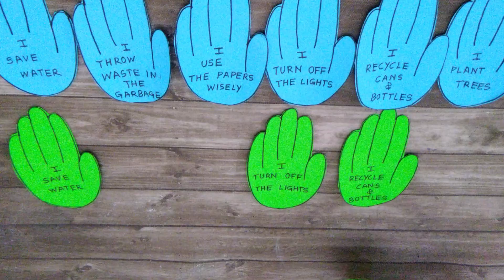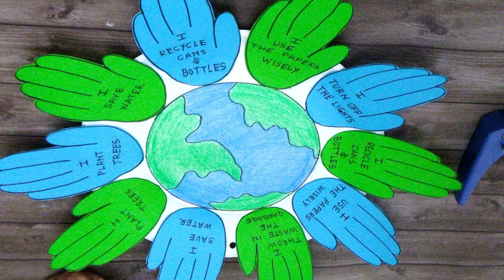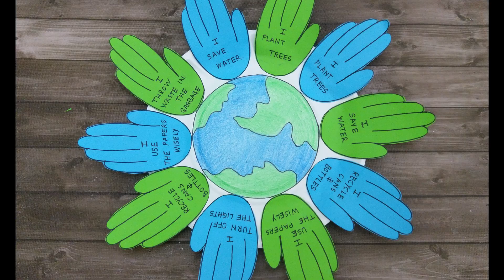Earth Day Paper Craft Activity I Environment Day Project I Save-Earth I Save-Environment